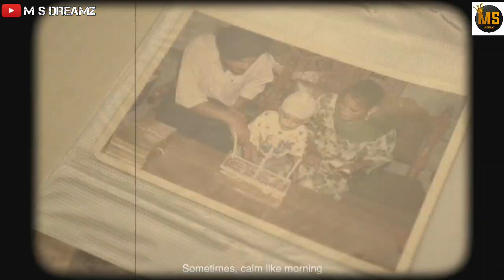Baapu (Official Video) Sidhu Moose Wala _ Punjabi Latest New Song 2020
SONG _ BAAPU